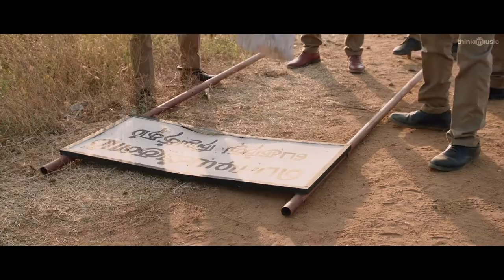KARNAN | Thattaan Thattaan | Video Song | Kalaipuli S Thanu | Thanush | Mari Selvaraj | Santhosh....